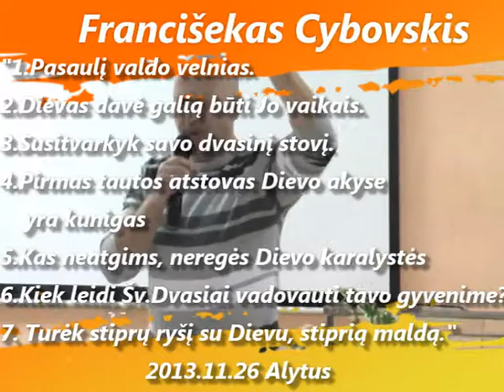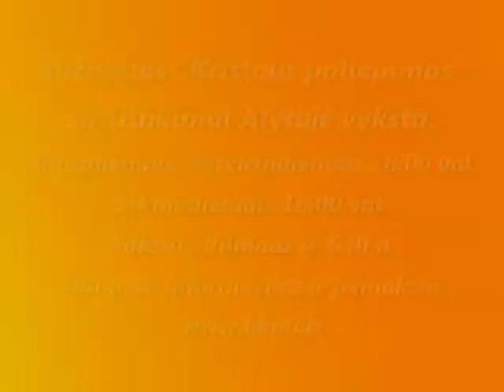"Turėk stiprų ryšį su Dievu" Francišekas Cybovskis 2013.11.26 Alytus